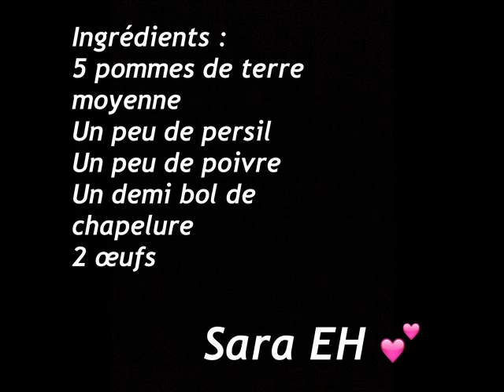En cuisine avec Sara EH - Boulette de pomme de terre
Ingrédients :
- 5 pommes de terre moyenne
- Un peu de persil
- Un peu de poivre
- Un demi bol de chapelure
- 2 œufs